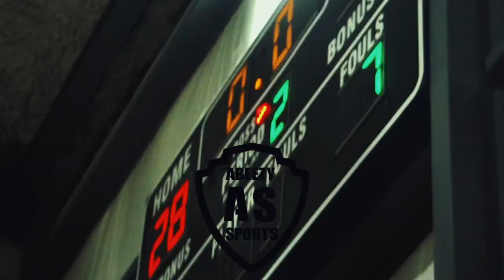This Game Was Rough | We R One VS Venum | 8th Grade B Team | AAU Weekend Basketball Vol. 7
This is another episode of AAU Weekend Basketball. And this game consent of We R One B Team VS Venum 8th grade team. This is two teams out of Tulsa, OK going head to head and the game was real close. So sit back and relax and enjoy some basketball.